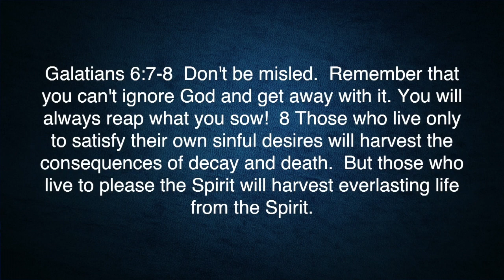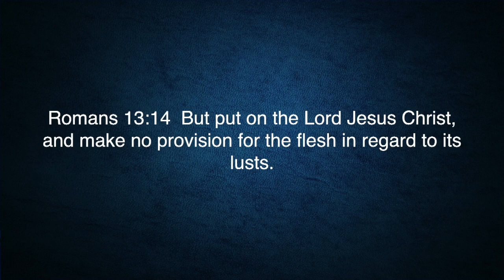Part 3 – How To Overcome Your Tempting Times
Thriving In A Hostile World
James 1:12-16

We all struggle with tempting moments every day. What is Satan’s strategy and how do we rise above tempting times? You can win more often if you better understand what is going on. That is the goal of this message's verses in James.